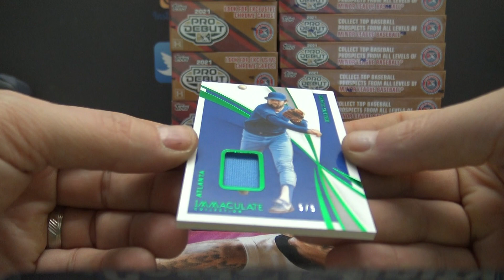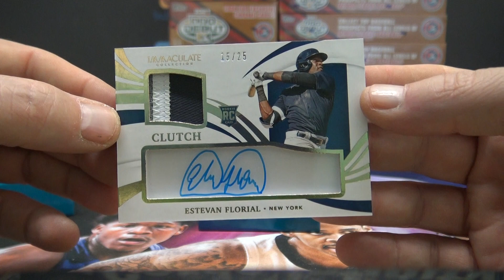Jeff O's 2021 Panini Immaculate MLB Baseball Box Break